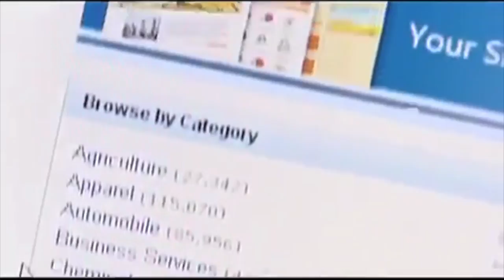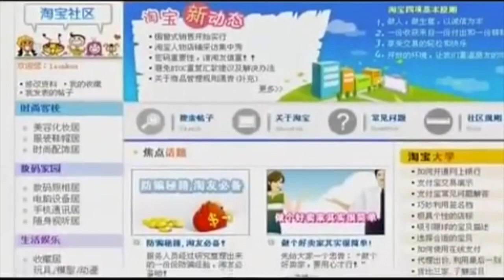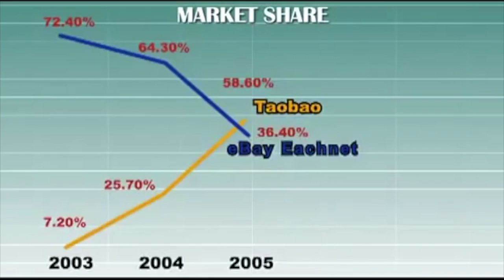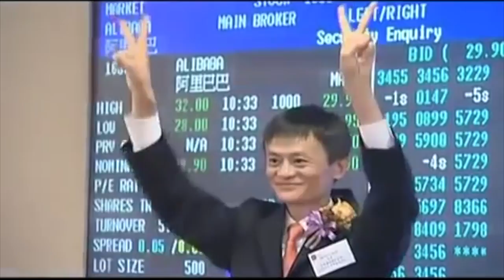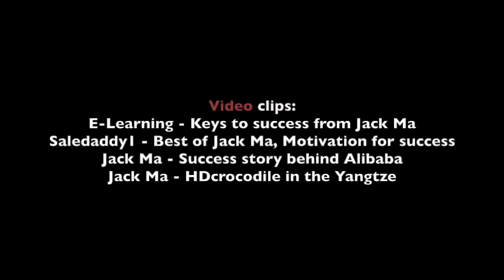How Alibaba Revolutionized E-commerce | Jack Ma Documentary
This documentary details Jack Ma and how he built Alibaba into the number one e-commerce company in the world.
Hustlin Handbook (Digital Magazine)
Latest Issue:
ACE CXM (#1 Customer Experience Management SaaS)